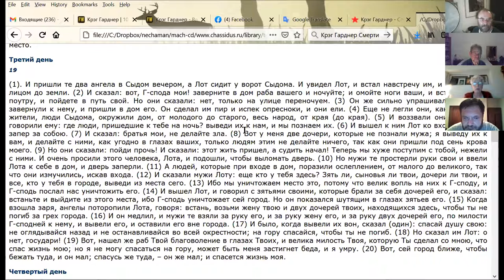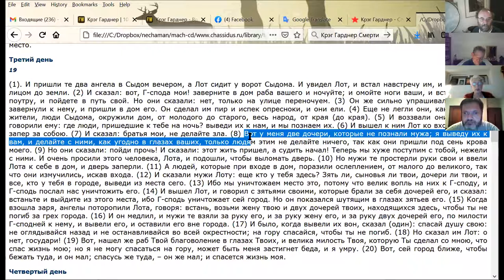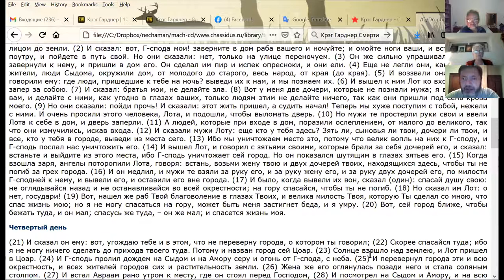Хеврута "70 Ликов", обсуждения по теме недельного раздела Вайера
Эмиль Авербух
"О диалоге Авраама со Всевышним перед уничтожением Сдома
Нехама Симанович
- Зачем Бог сообщает Аврааму о разрушении Сдома?
- О чем Авраам "торговался" со Всевышиним?
- Наказание и награда
- Сколько человек могут спасти город?
- Когда был подписан приговор Сдому?
- Какие два вида чудес - изменения естественного хода событий - существуют?
- Торг Авраама со Всевышним – что хуже злодейства?
- "Ѓинени" – готовность  Авраама, приносящего единственного сына, основа еврейской жертвенности на все времена.
- Универсальное и национально-уникальное в Аврааме на примере заповеди обрезания.